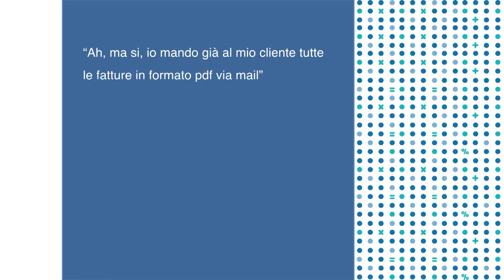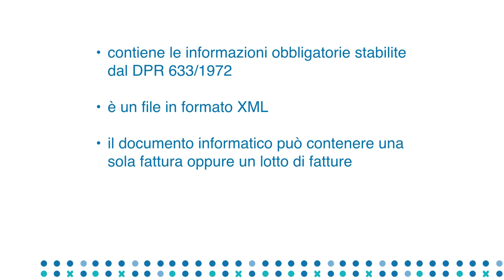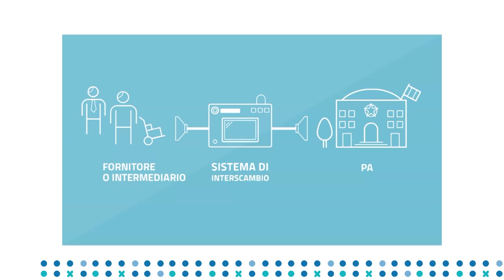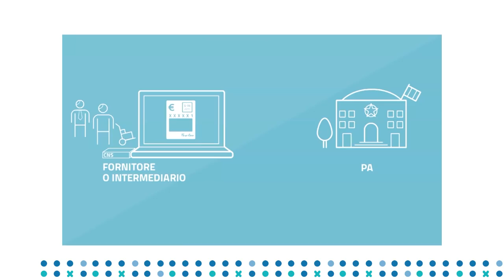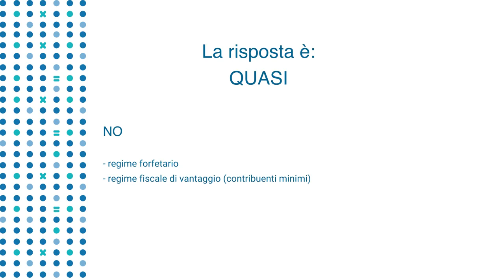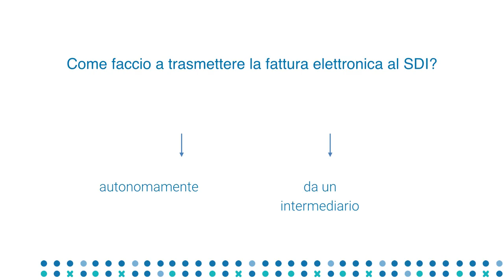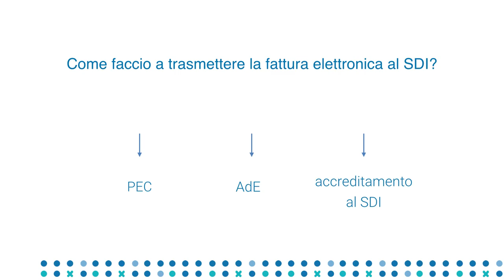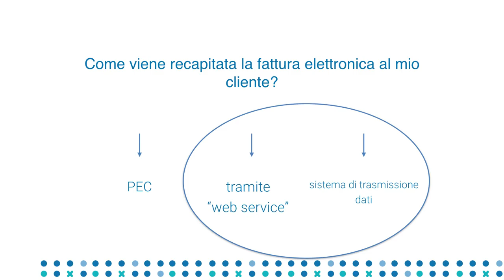Carlotta Cabiati - Fattura elettronica: prepariamoci!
Dal 1 gennaio 2019 è in arrivo l’obbligo di fatturazione elettronica per tutte le operazioni B2B; cosa significa e quali strumenti abbiamo a disposizione per gestire questo obbligo senza stress. Con Carlotta Cabiati